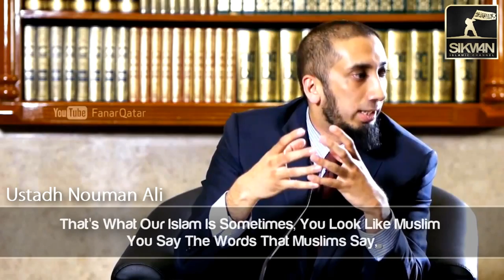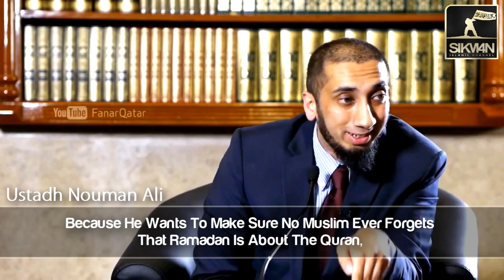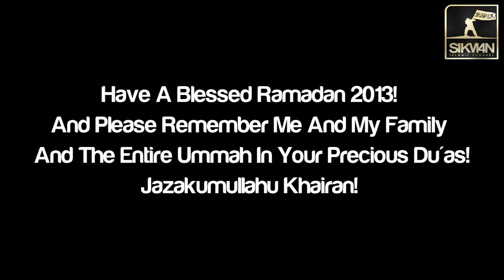Ramadan Is About The Quran! ᴴᴰ ┇ Ramadan Reminder 2013 ┇ by Ustadh Nouman Ali Khan ┇ TDR ┇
Ramadan Is About The Quran! ᴴᴰ ┇ Ramadan Reminder 2013 ┇ by Ustadh Nouman Ali Khan ┇ The Daily Reminder ┇

"Ramadan 2013 Has already approached us Subhanallah, lets make this our best Ramadan Yet! The month of the Quran, so recite as much Quran as possible, reflect and ponder upon the words and lets all try and Spend less time on fb, twitter & youtube and more time acquiring ilm and reading the Quran this Ramadan. Insha'Allah!"

Have a Blessed Ramadan All!
RAMADAN MUBARAK!

The nasheed in the background uses NO MUSIC.

Speaker: Ustadh Nouman Ali Khan